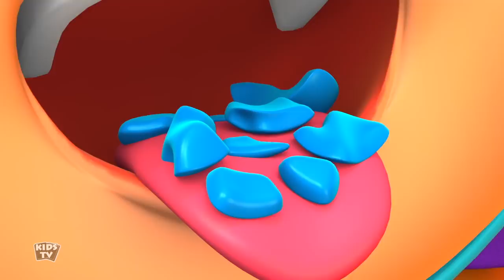There's A Scary Pumpkin + More Halloween Nursery Rhymes for Kids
Learning is always fun with Kids Tv Spooky Cartoons popular nursery rhymes. We bring to you some amazing songs for kids to sing along with us and have a good time. Kids will dance, laugh, sing and play along with our videos while they also learn numbers, letters, colors, good habits and more!